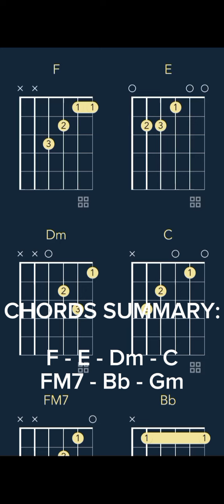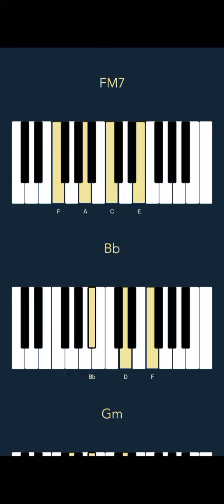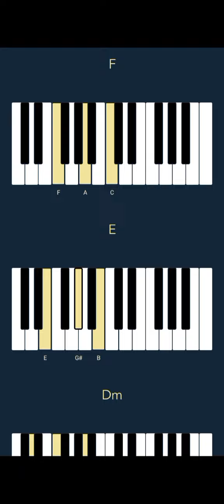BL3SS x CamrinWatsin - Kisses ft. bbyclose (CHORDS)